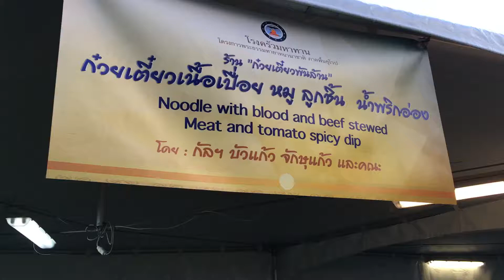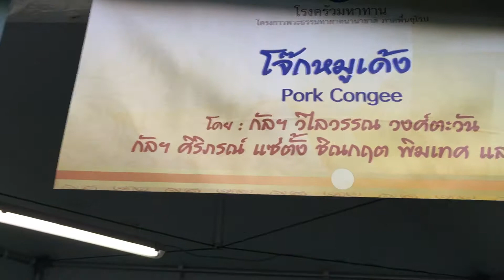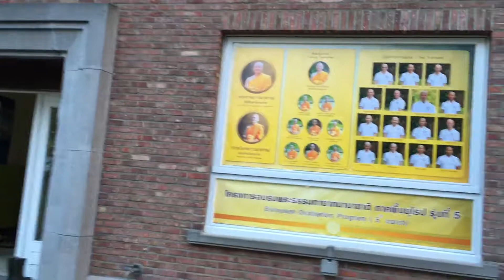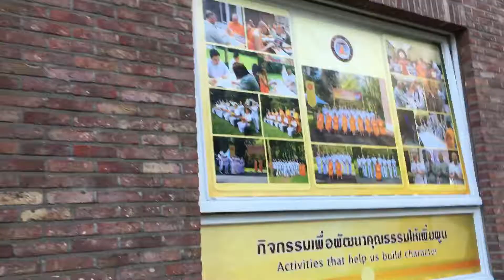โรงทาน บวชธรรมทายาทนานาชาติ วธก.เบเนลักซ์วันแรก